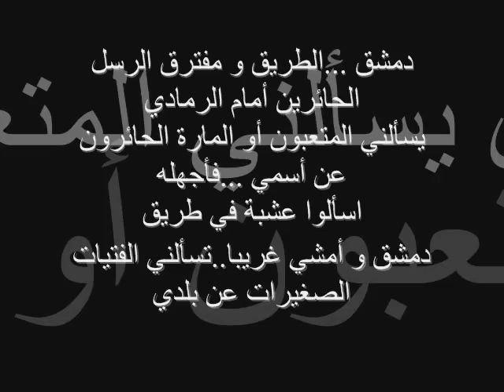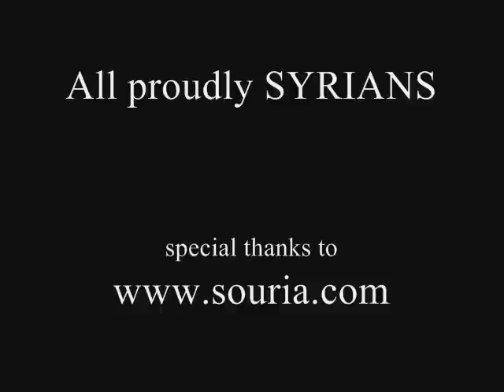Damascus - where everything began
Where History began ...
where love started ..

Stand firm